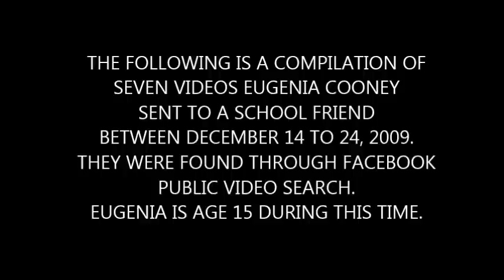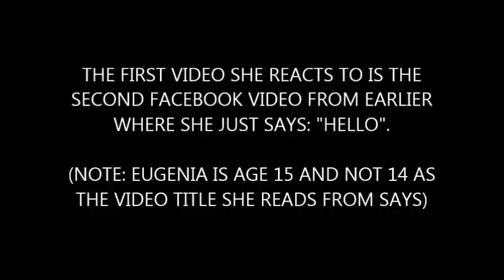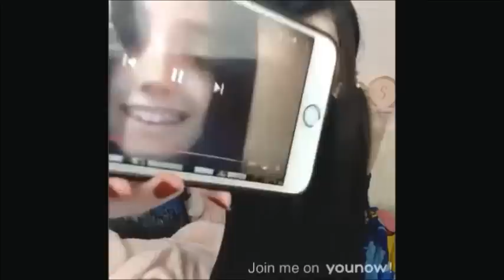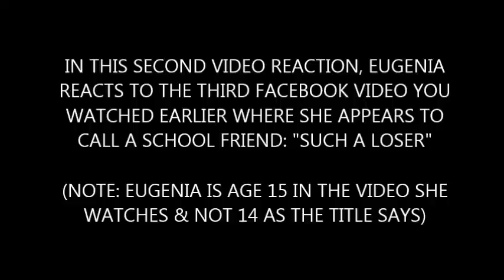Eugenia Cooney Says She Was Just Joking In Her Videos At Age 15 (VIDEO FOOTAGE FROM 2009)